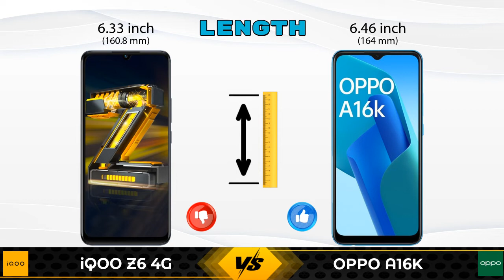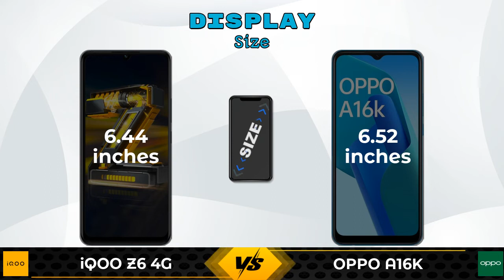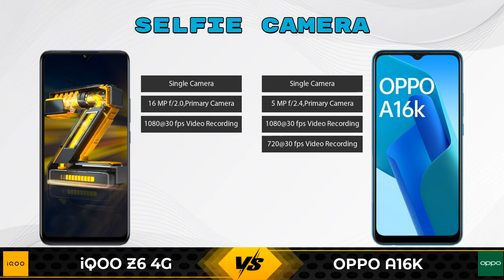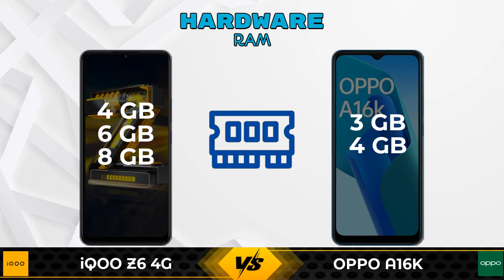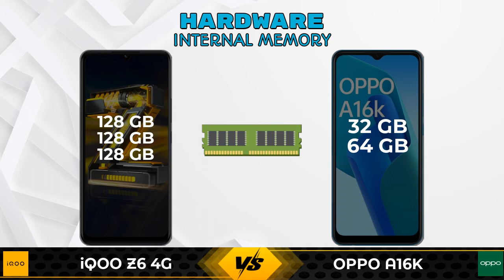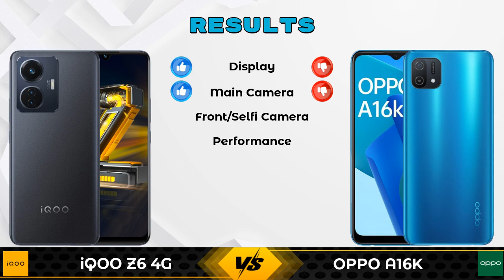iQOO Z6 4G Vs OPPO A16K | OPPO A16K Vs iQOO Z6 4G - Full Comparison [Full Specifications]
In this Video we are Comparing iQOO Z6 4G Vs OPPO A16K with [Full Specifications].

Variant Details:
4 GB / 128 GB - 13999
6 GB / 128 GB - 15499 (Amazon)
8 GB / 128 GB - 16999 (Amazon)

Variant Details:
3 GB / 32 GB - 10490
4 GB / 64 GB - 12490 (Amazon)

iQOO Z6 4G Vs OPPO A16K full specifications
OPPO A16K Vs iQOO Z6 4G full specifications
iQOO Z6 4G Vs OPPO A16K comparison
OPPO A16K Vs iQOO Z6 4G comparison